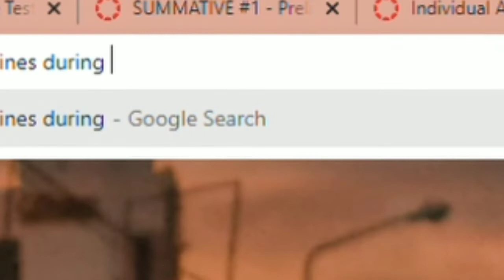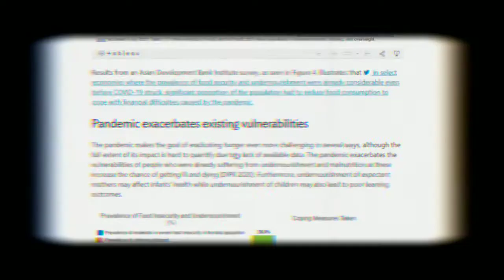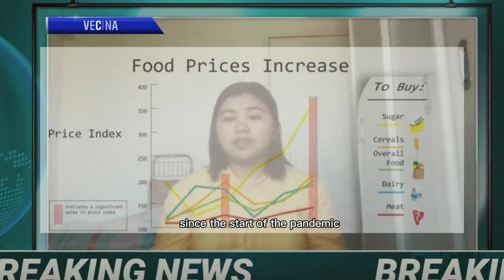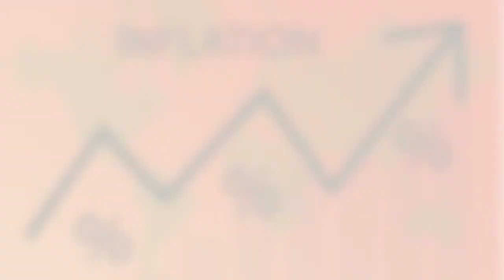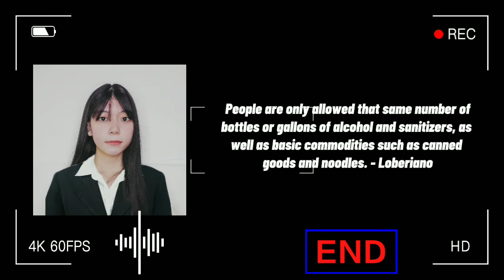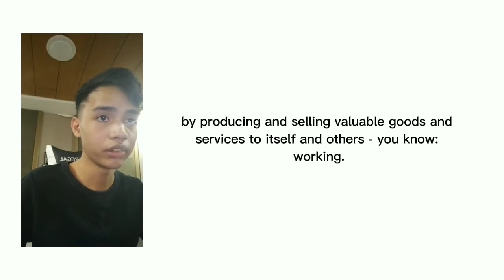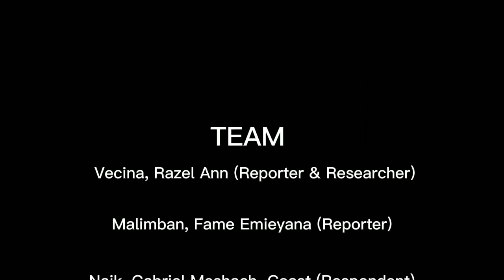Inflation in the Philippines during COVID-19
APPLIED ECONOMICS

Members:
Loberiano - Editor and Reporter
Malimban - Reporter and Researcher
Naik - Reporter and Respondent
Vecina - Reporter and Researcher

M11D - Jose Rizal University